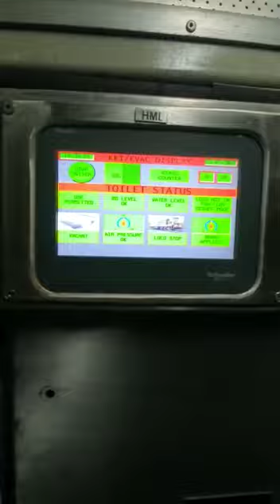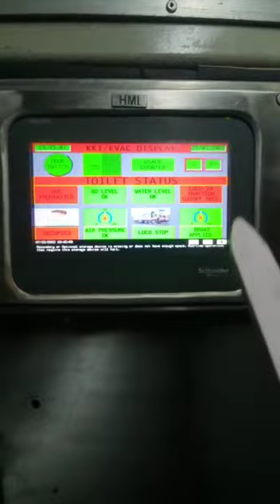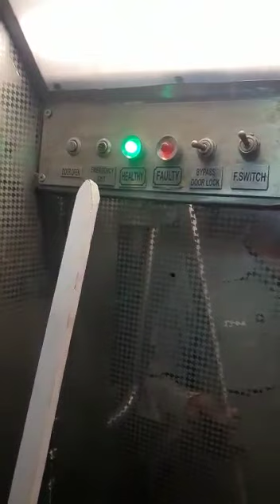Locomotive full functional toilet. Complete Details